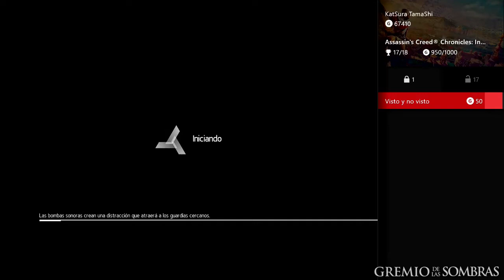Assassin’s Creed Chronicles India - Logro / Trofeo - Visto y no visto - Walkthrough en Español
Assassin’s Creed Chronicles India Logro Trofeo Visto y no visto Walkthrough en Español guia videoguia

¡No te olvides de seguirnos en nuestras redes sociales y en la Web para estar al tanto de todo sobre el mundo de Assassin's Creed, sorteos, merchandising, novedades, noticias, entrevistas etc...!

¡Visita la comunidad Gamers Assassin's Creed en 3DJuegos!

¿Quieres donar? Todos los ingresos que generaremos con las donaciones se destinará íntegramente al mantenimiento de la web y poder realizar sorteos/concursos/torneos para la comunidad